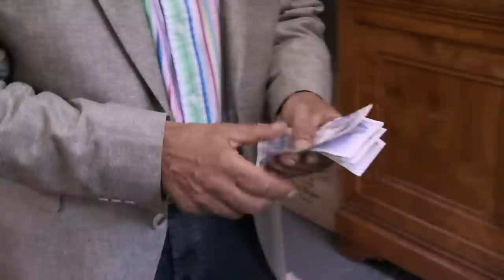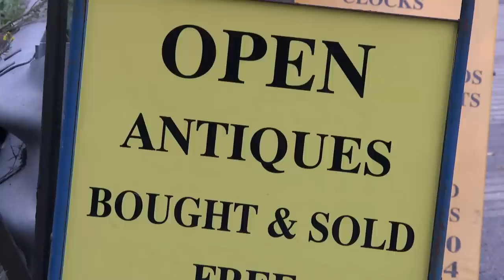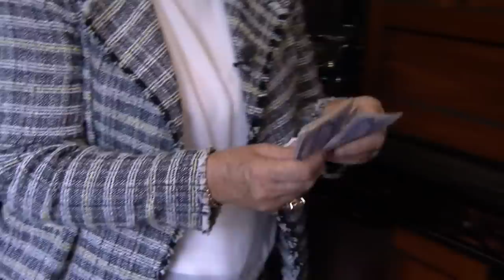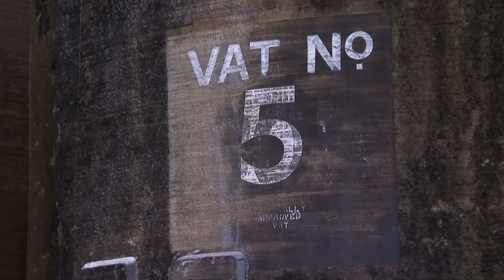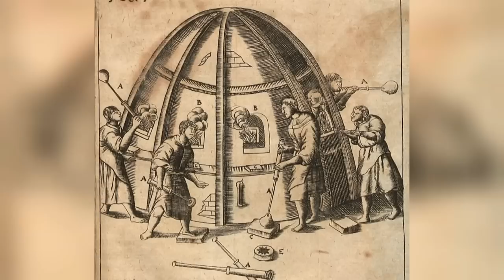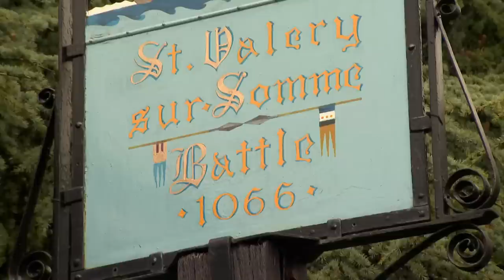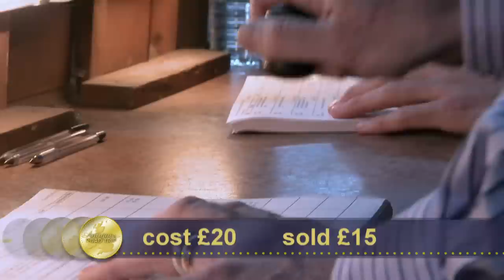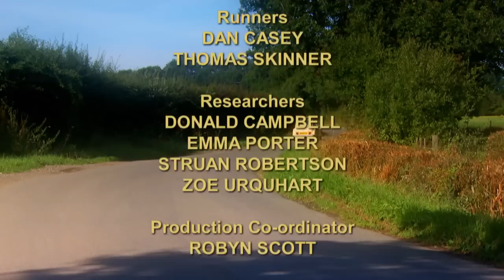British viticulture with Raj Bisram and Margie Cooper | Day 3 Season 18 | Antiques Road Trip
Once more, Raj Bisram gambles a three-figure sum on an antique, but will the bidders find this unusual item of furniture as attractive as he does? Raj also attempts to turn his hand to an ancient local craft, with some success. Margie Cooper buys a deed box, a toolbox and a hat box. She also puts the shopping on hold to visit a vineyard to learn about the history of British viticulture.